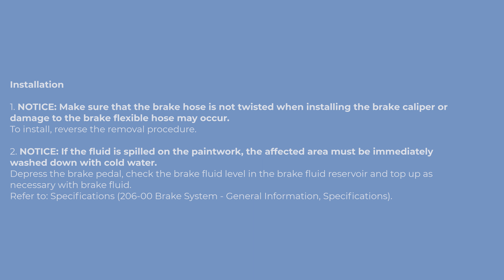Ford F-150 13th Gen - Front Brake Pads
Front Brake Rotors + Brake Pads (~$130)